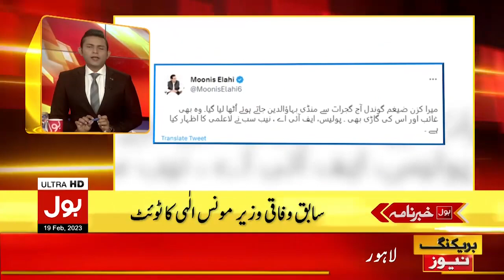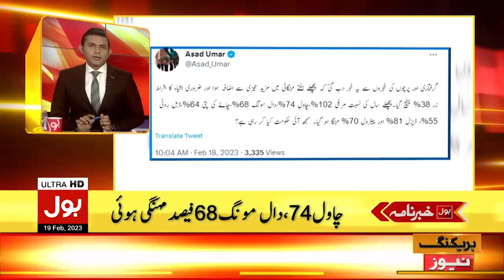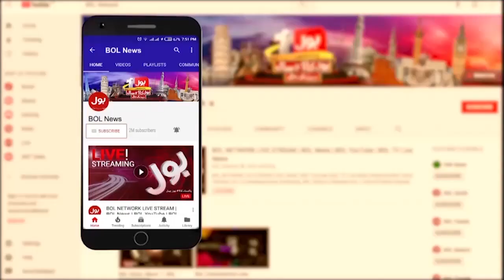SHAHBAZ SHARIF NAY awam ki halat kharab Kar di#news